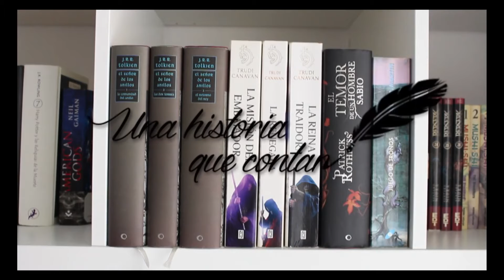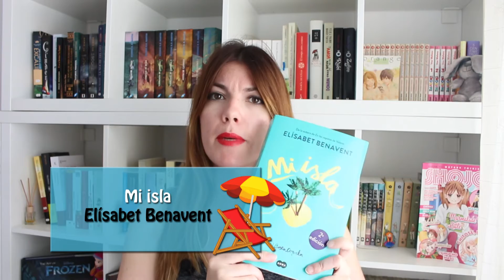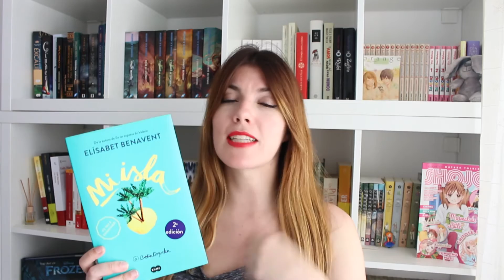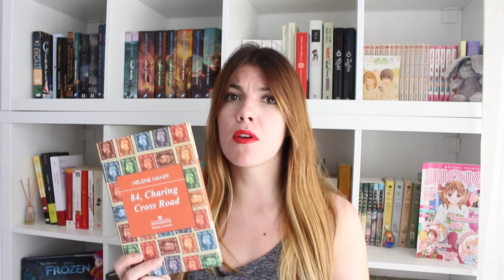Top Listas| Cinco libros para leer en verano ⛱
Hola a todos! En el vídeo de hoy os recomiendo 5 libros para leer durante este verano.

¡Nuevo vídeo todos los miércoles!